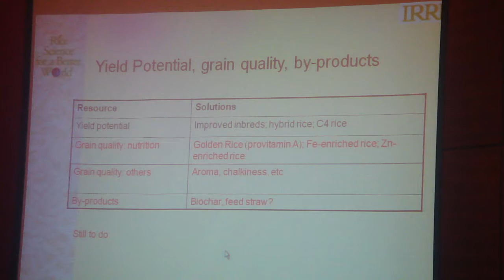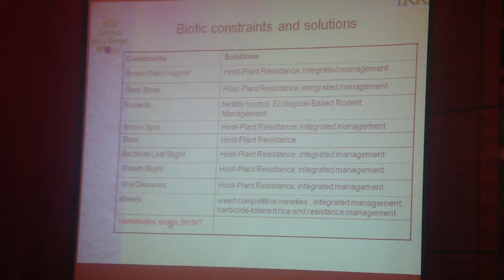8. IRRC28-IRC2010: Rice Research Priorities in the 21st Century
The 28th International Rice Research Conference (IRRC28) brought hundreds of top rice scientists to Hanoi from around the world to discuss the latest scientific breakthroughs. With around 1,700 delegates attending, it formed the heart of the 3rd International Rice Congress (IRC2010;

In this IRRC session, questions and comments from the audience continue after David Raitzer, Impact Assessment and Strategic Planning Specialist at the International Rice Research Institute (IRRI discussed estimating the expected impacts of alternative rice research investments on the poor, the food insecure, and the environment in Asia.